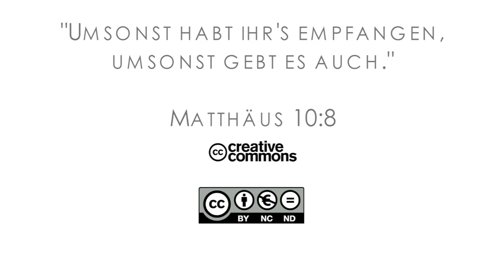15Q03 / 09 Missionare in der Bibel